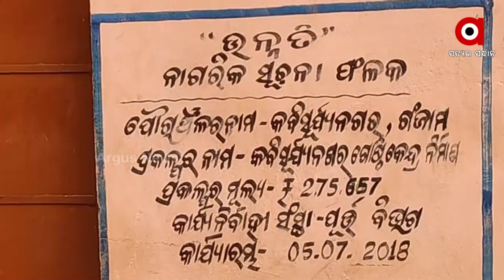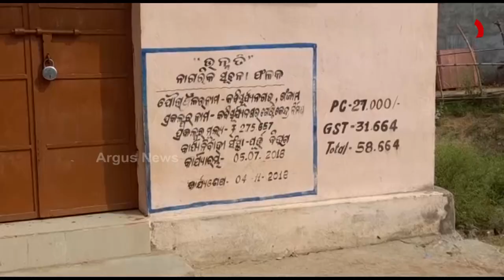ପିସିର ସରକାରୀକରଣ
ସୂଚନା ଫଳକରେ ପିସି ।
ସାର୍ବଜନୀନ ହେଲା ପୂର୍ତ୍ତ ବିଭାଗର ପିସି କାରବାର ।
ସାମ୍ନାକୁ ଆସିଲା ପିସିର  ସରକାରୀକରଣ । ଖୋଦ୍ ଠିକାଦାର ନିର୍ମାଣ କରିଥିବା କୋଠା କାନ୍ଥରେ ଲେଖିଦେଲେ ଦେଇଥିବା ପିସି । ଦେଖିବା ଏହି ରିପୋର୍ଟ